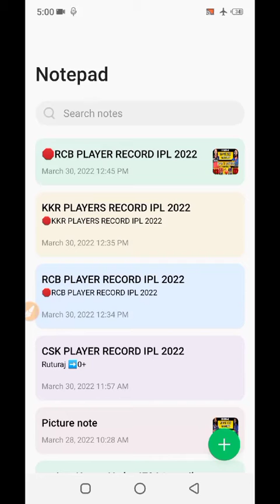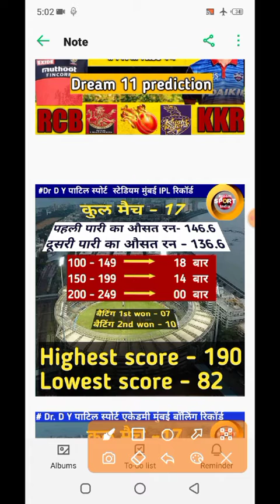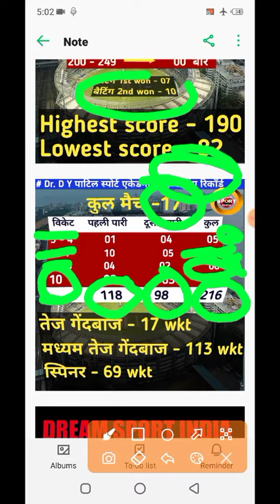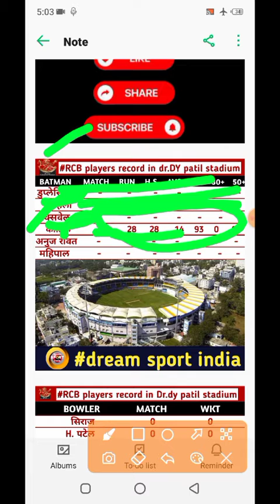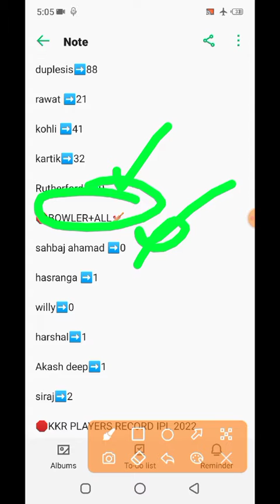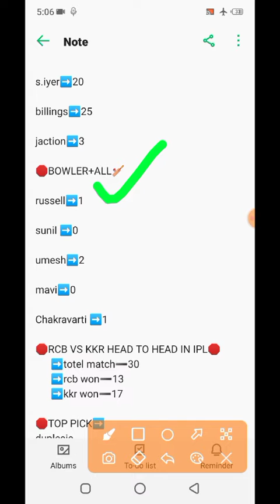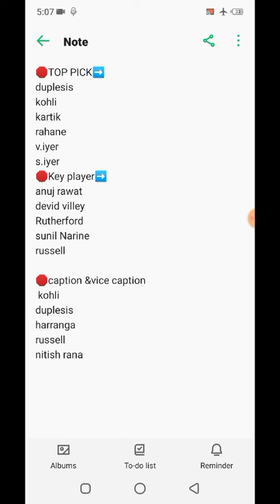KKR VS RCB TODAY MATCH/TODAY DREAM 11 TEAM/today dream 11 team prediction/kohli/shreyas iyer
dream 11predection
today live match

telegram लिंक:-।  DREAM sport india

today ipl dream11 captain and vice captain
today ipl dream 11 best team
today's ipl dream 11 team prediction crictracker
today ipl match prediction dream 11 team captain and vice captain
today ipl match csk vs srh dream 11
today ipl match csk vs dc dream11
today ipl dream11 dream team
today ipl match dc vs srh dream 11 team
today ipl match rcb vs kxip dream 11 prediction
today ipl match kkr vs srh dream 11 team
today ipl match kkr vs rcb dream 11 prediction
today ipl match kxip vs srh dream 11 team
today ipl match kkr vs mi dream11 team
dream11 ipl today live score
today ipl match rr vs srh dream 11 team